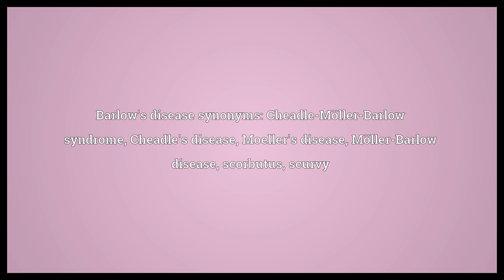Barlow's disease Meaning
Video shows what Barlow's disease means. The disease scurvy in infants.. Barlow's disease synonyms: Cheadle-Möller-Barlow syndrome, Cheadle's disease, Moeller's disease, Möller-Barlow disease, scorbutus, scurvy.  Barlow's disease Meaning. How to pronounce, definition audio dictionary. How to say Barlow's disease. Powered by MaryTTS, Wiktionary